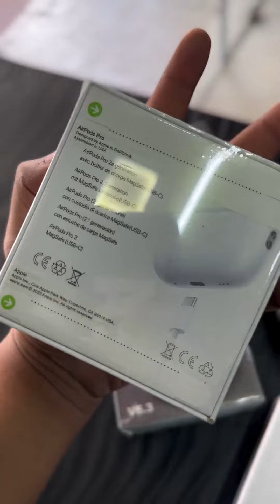8 January 2024